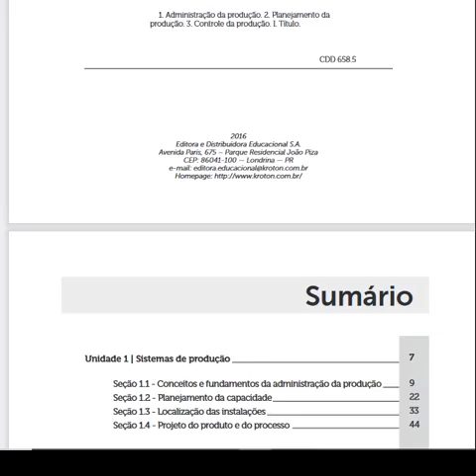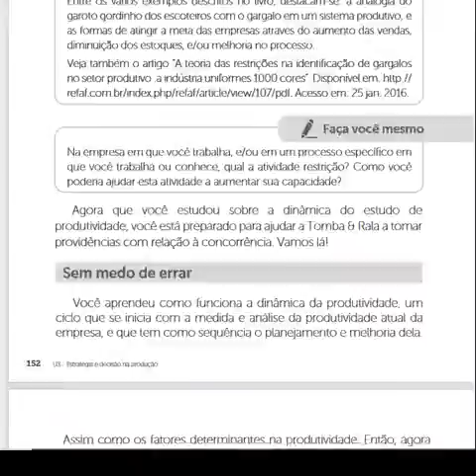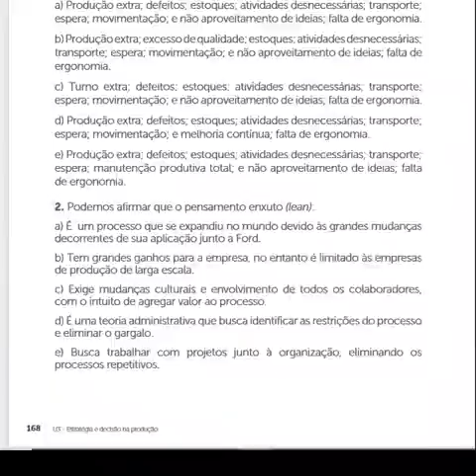pdf do livro Gestão da produção em vídeo. LINK DE DOWNLOAD NA DESCRIÇÃO.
Você sabia que a produção é a função central das organizações
já que é aquela que vai se incumbir de alcançar o objetivo principal
da empresa, ou seja, sua razão de existir? Independentemente do
segmento e do produto que comercializa, a organização somente
conseguirá atender seus clientes através da operacionalização de suas
atividades. Dessa forma, podemos concluir que toda organização é
produtora de valor, sendo por meio de um bem físico, um serviço ou
uma informação.
Tendo em vista que o processo produtivo é fator primordial,
buscar melhores resultados se faz necessário para a sobrevivência
e competitividade das empresas. Já parou para pensar como o
mundo atual está competitivo? Que hoje atuamos e disputamos com
empresas do mundo todo? Que os consumidores estão cada vez
mais exigentes?
Pois bem, as empresas e seus gestores têm que trabalhar muito
para atender a essas e outras exigências, e por isso aprenderemos
nesta Unidade Curricular como e quais métodos e técnicas podem
nos auxiliar em um melhor planejamento, organização e controle dos
recursos produtivos.
Nossa, parece muita coisa, não é mesmo? Pois é, temos bastante
trabalho pela frente, por isso o autoestudo é tão importante! Aceite o
desafio de estudar e ao final você terá conhecimento suficiente para
melhor atuar junto à gestão da produção e gerar melhores resultados
para as organizações.
Dessa forma, ao final desta disciplina é esperado que você conheça
os aspectos e métodos da administração da produção e operações,
englobando os conhecimentos sobre os métodos e técnicas de
gestão do processo produtivo e as principais estratégias e técnicas
em planejamento, programação e controle da produção.
Pensando no seu aprendizado, este livro está dividido em quatro
unidades. Na primeira unidade vamos conhecer os Sistemas de
Produção, abordaremos os conceitos e fundamentos da gestão da
produção, demonstrando os elementos dos sistemas produtivos.
Você aprenderá a dinâmica do planejamento da capacidade, incluindo
os cálculos e estratégias pertinentes. Também nesta unidade serão
trabalhados os fatores referentes às decisões de localização das
instalações e projetos dos produtos e processos.
Na Unidade 2, trabalharemos o mapeamento do processo
produtivo, tendo como foco técnicas referentes ao arranjo físico
(layout), fluxo de materiais e tempos e métodos. Na Unidade 3,
estudaremos as estratégias e decisões na produção, com questões
relativas à produtividade e competitividade, assim como a evolução
dos sistemas produtivos e as novas práticas em gestão da produção,
incluindo a gerência da qualidade. E por último, na Unidade 4, o
planejamento, programação e controle da produção, métodos e
técnicas de previsão de materiais e do programa mestre de produção
(PMP).